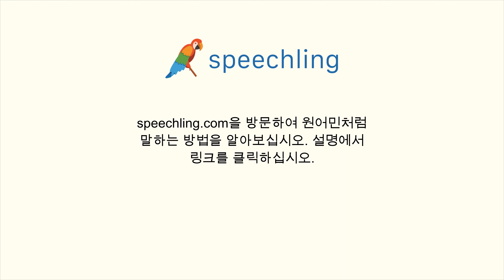중국어(전통)로 "주다" 말하는 법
남자 목소리 :
給

여성 목소리 :
給

남성 음성 번역 :
주다

여성 음성 번역 :
주다